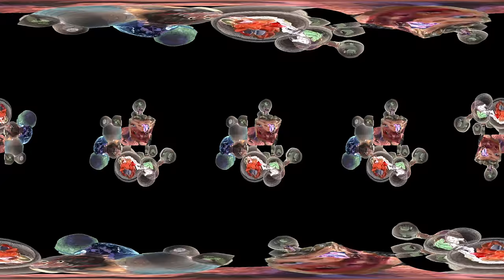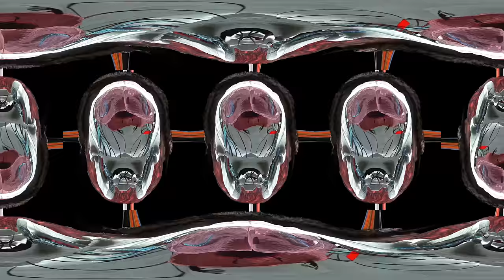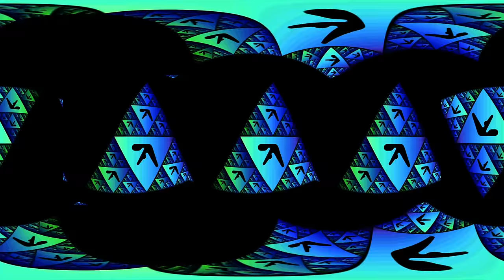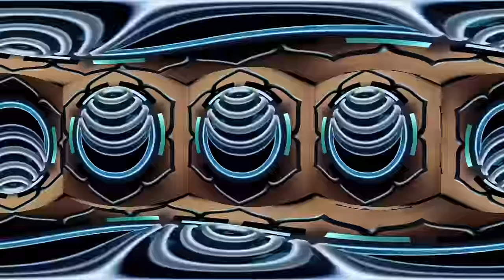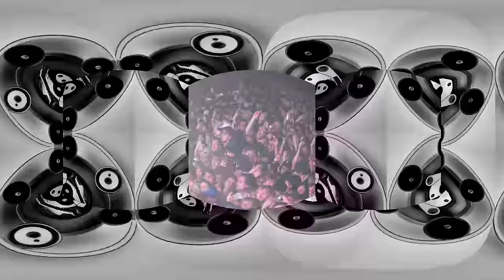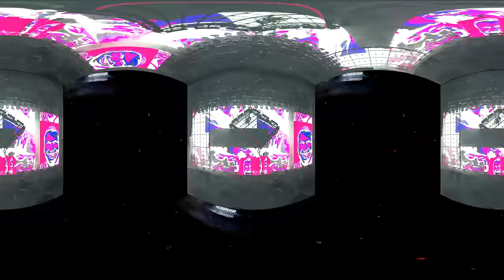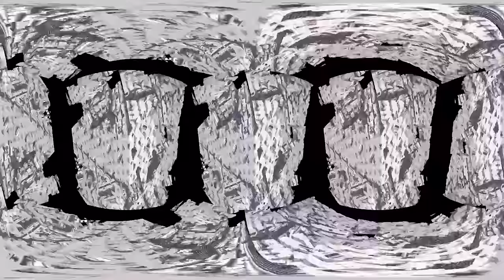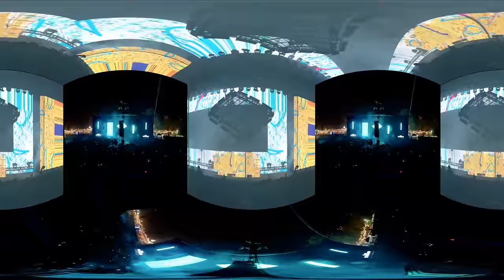Aphex Twin at Field Day 2023 (NTS 360 video)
Watch in full screen to explore the 360 video (ensure YouTube Quality settings are set to HD with fast internet connection).
On mobile devices, open in the app. Also playable on virtual reality headsets.

Aphex Twin performs live in 360 video. Filmed at Field Day 2023 at Luno Presents All Points East in Victoria Park.

Credits:
Creative Director - Weirdcore (@weirdcoretv)
Exec Producer - Chantal Adams (@chantal_adams), Samuel Strang (@strang_snz), Sean McAullife (@seantmcauliffe)
Visuals by Weirdcore (@weirdcoretv)
Visuals Assistant - Alfie Dwyer (@ze.zima), Andrew Benson (@pixlpa), Kevin Kripper (@vsynth74), Misha Notley (@_mishanotley_), Archie Taylor (@archietaylor)
360 Video Director - Ian Burke DigitalSelf (@vrvideographer)
Video Producer - Chantal Adams (@chantal_adams)
Videographers – Sonni Rossi, Gurbs Dosanjh (@gurbstagram), Talia Beale (@talia_beale)
Cablecam - DGTL Concepts (@dgtlconcepts), Sam Wordsworth, Amelia Wordsworth, Matt Conroy
Drone - Harry Cawthorne (@harrycawthorne)
BTS Videographer - Omar Allsop (@omarserge1)
Spatial Audio Recording & Mix - Call & Response
Spatial Audio Recording - Jono Cary (@jonocarysound)
Live Audio Engineering & Recording Mastering - Jamie Harley (@oldvalvemic)
Stage Monitoring – Paul Hatt
360 Video Editor - Ian Burke @ DigitalSelf (@vrvideographer)
Lighting Designer - Dave Ross (@darossld)
Lazer Designer - ER Productions (@erlasersandsfx)
Special thanks to Annabel Wilson, Andy Sweeney, James Burton, Luke Huxham, Ned Beckett, Tom Slater and Will Dickson